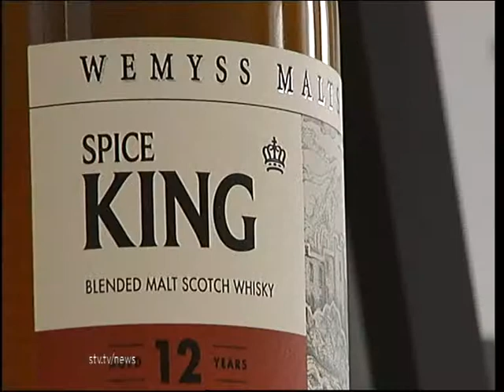Scottish Television News